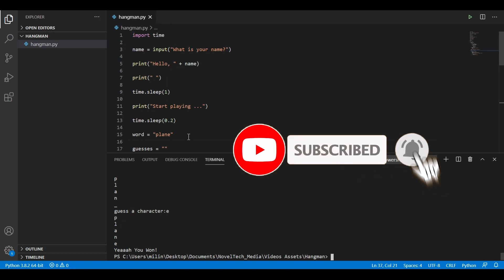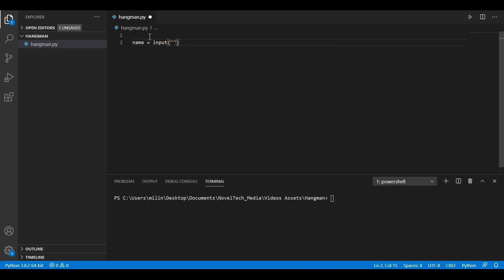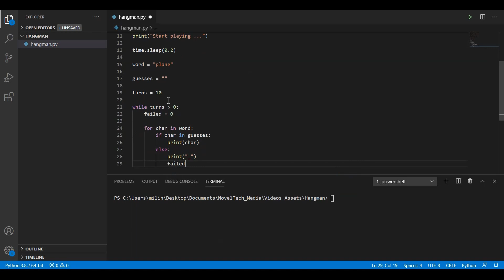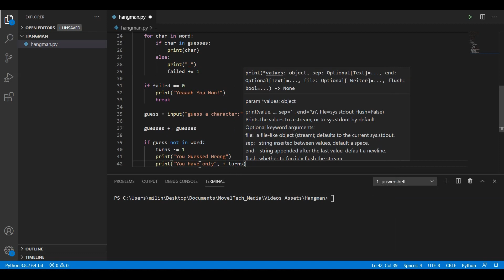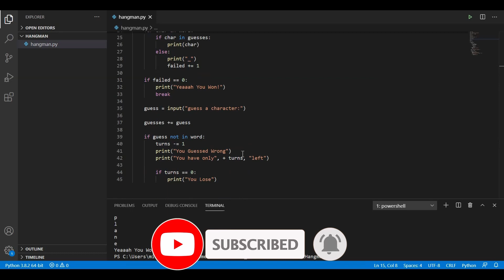How To Code a Simple Hangman Game - Python Tutorial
Python Tutorial for beginners that explains step by step how to code a hangman game in python. The game is kept quite simple but has all the functionalities a normal hangman game would have. I will live code and go through each line of code and explain how the game actually works. You can play the game over your CLI. You can also adapt your own version based on this python hangman tutorial.

If you want to learn how to become a great Software Engineer, Advance your Career, Learn Everything from Python to AWS head over to